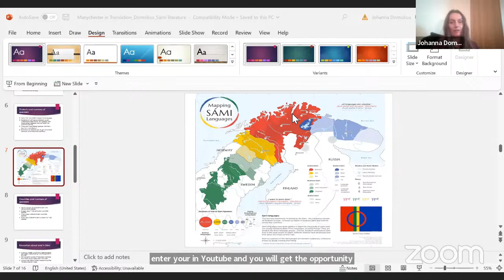Manchester in Translation 2023 - Keeping Underrepresented Literatures Alive through Translation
Translators from languages underrepresented in English translation will discuss what role translators, editors, publishers and authors plays in keeping the literature of those languages alive.

Shook on Isthmus Zapotec, Lingala, and Uyghur
Shook is a poet, translator, and editor. Winner of the 2021 Words Without Borders-Academy of American Poets Poems in Translation Contest. Today they direct Kashkul Books, a publishing project based in the Kurdistan Region of Iraq. As a translator they have worked extensively with Isthmus Zapotec and Zoque languages of Mexico, as well as a number of African languages, most recently Bube and Pichinglis.

Johana Domokos on the Sámi literary field
Johanna Domokos is a poet, translator, and editor (hochroth Bielefeld, translingual and performative series) and a professor at Gáspár Károli University in Budapest. The author of four monographs on Sámi literature and editor of more than twenty books, she has been an international promoter of the Sámi literary field for more than two decades. Her most recent book is Endangered Literature--essays on literary interculturalism, translingualism and vulnerability. She is currently leading the Gruppe Bie Translation and Book Production Lab at University Bielefeld.

Sandra Tamele on Mozambican translators
Sandra Tamele was born in Pemba, Mozambique. In 2007 she made history by becoming the first Mozambican to translate and publish literature with her debut translation of Niccolò Ammaniti’s novel Io non ho paura into Portuguese. From 2010 she has engaged in philanthropic initiatives to promote literary translation in Mozambique that has led to the annual Literary Translation Competition she has sponsored and organized since 2015. Her publishing house works with Mozambican native languages: Macua, Sena and Changana on a regular basis, and they have published translations from French and English into Tswa, and Bitonga.